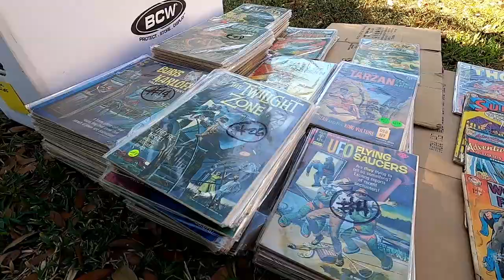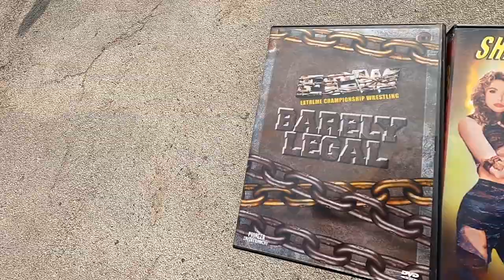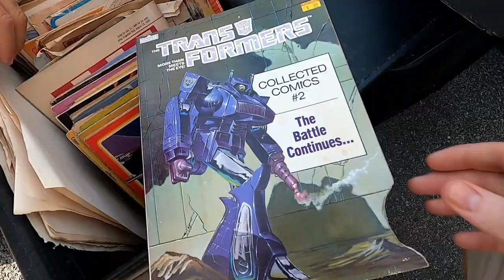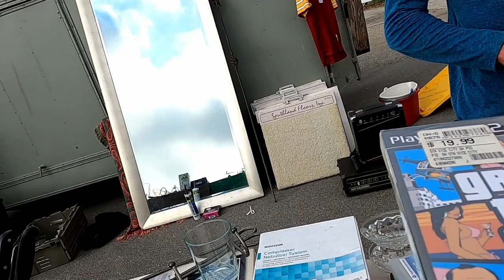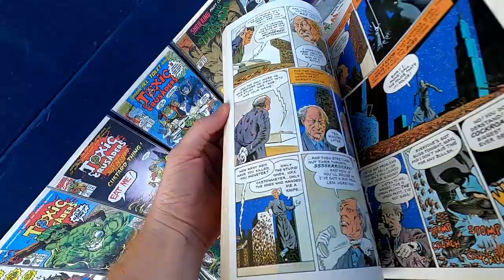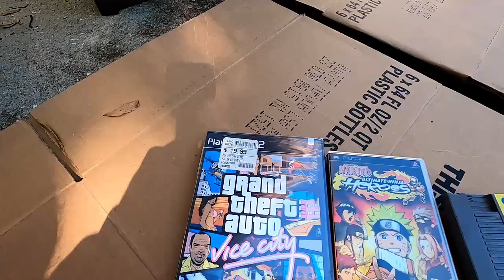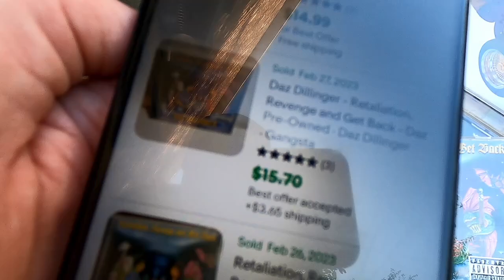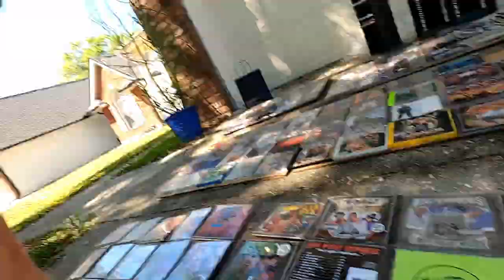Hunting for Toys and Collectables at the Flea Market - Score hundreds of rap CDs and rare DVDs too!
Had a very busy week at the flea market. Score some super valuable Batman and Joker Figures from 1989, vintage horror and sci fi comics, over a hundred rap CDs with some obscure valuable ones, video games including a Turtles in Time for SNES and also a new sealed GTA Vice City. Of course I score DVDs as well.